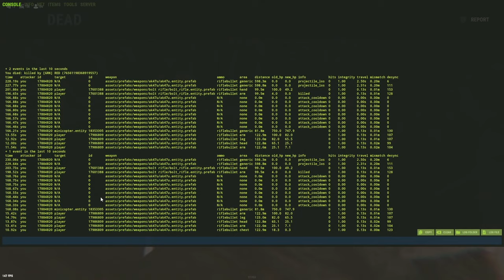I played a modded server in rust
today i played one of the most modded servers i could find